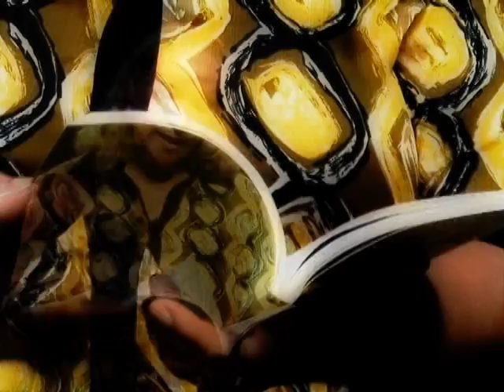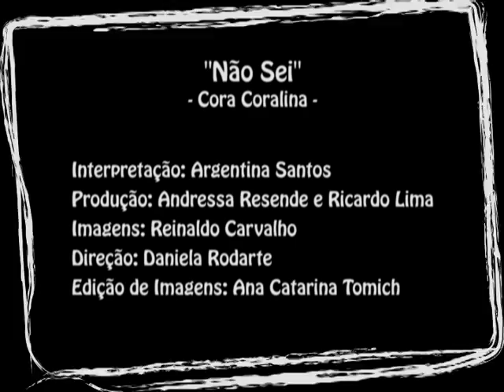Quem Conta um Conto - Argentina Santos